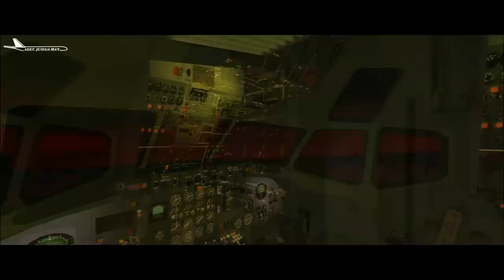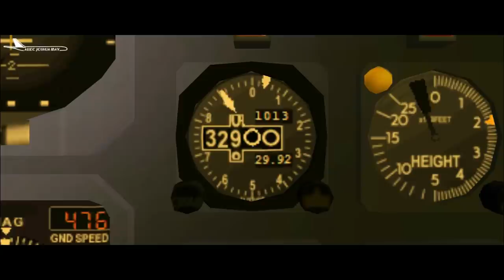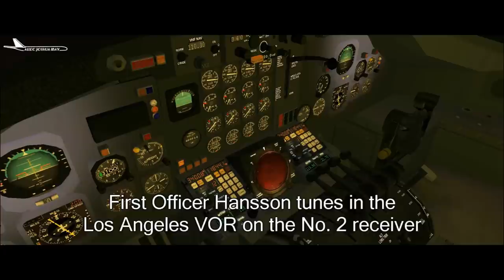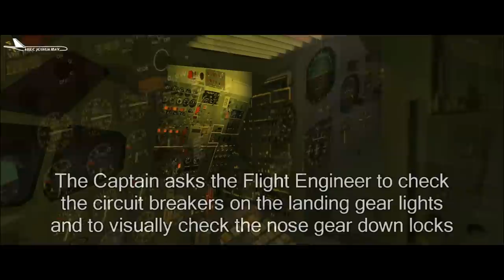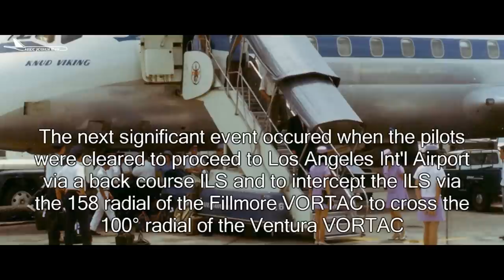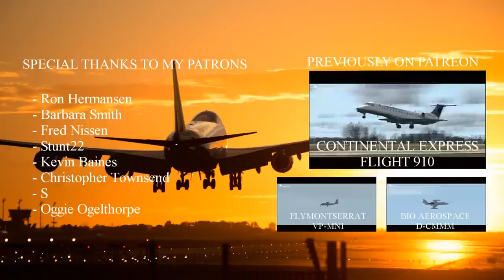Crashing Into Santa Monica Bay | Scandinavian Airlines System Flight 933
Scandinavian Airlines System Flight 933 was a scheduled international flight from Denmark to the United States that on January 13, 1969, crashed into Santa Monica Bay at 19:21, approximately 6 nautical miles (11 km) west of Los Angeles International Airport (LAX) in California, United States. The crash into the sea was caused by pilot error during approach to runway 07R; the pilots were so occupied with the nose gear light not turning green that they lost awareness of the situation and failed to keep track of their altitude. The Scandinavian Airlines System (SAS) aircraft had a crew of nine and 36 passengers, of whom 15 died in the accident. The flight originated at Copenhagen Airport, Denmark, and had a stopover at Seattle–Tacoma International Airport, where there was a change of crew. The crash was similar to Eastern Air Lines Flight 401. The crash site was in international waters, but the National Transportation Safety Board carried out an investigation, which was published on July 1, 1970. The report stated the probable cause as improper crew resource management and stated that the aircraft was fully capable of carrying out the approach and landing. The aircraft was conducting an instrument approach, but was following an unauthorized back course approach.